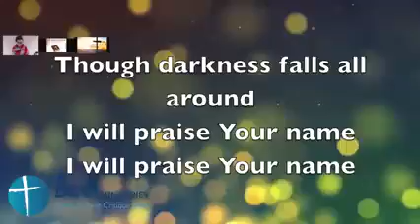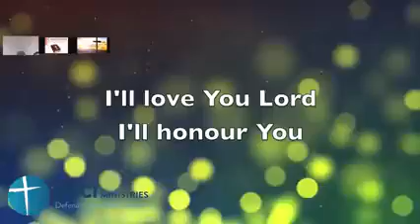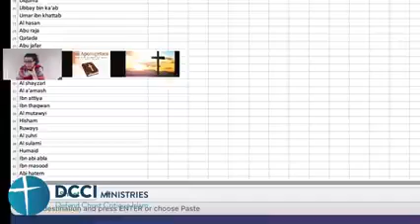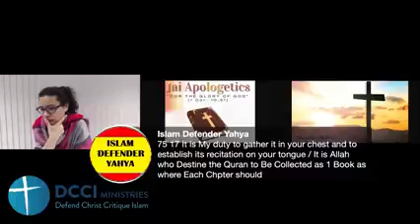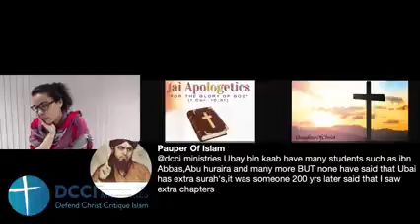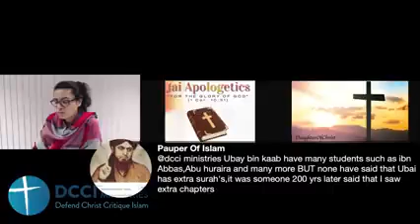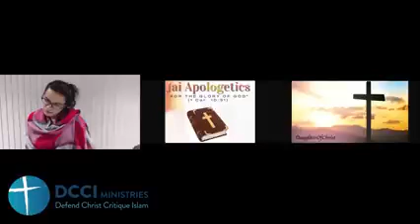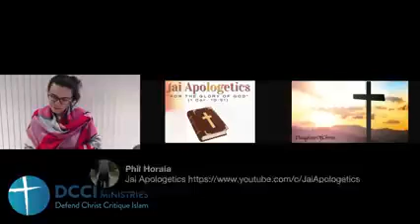The Truth About the Quran @Jai Apologetics & daughterofChrist